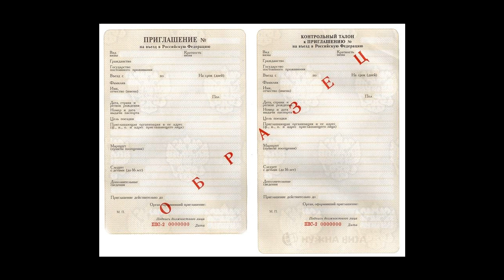Делового приглашения для иностранца в Россию: образец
Образец делового приглашения для иностранца в Россию. Какие именно сведения должны быть обозначены в деловом приглашении для иностранца ЮРИСТ БЕСПЛАТНО: 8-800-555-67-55 доб. № 769, сайт